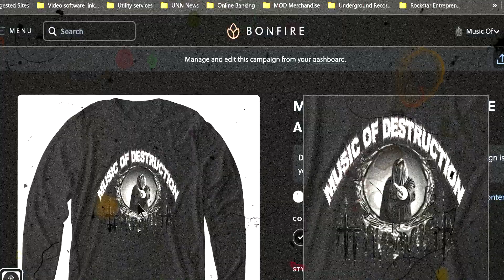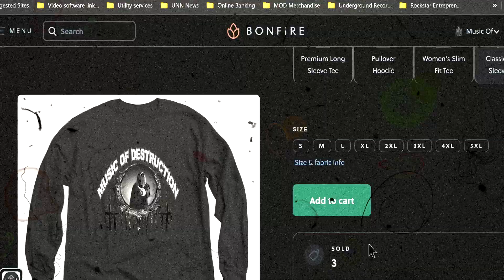✵Vektor | Albums Ranked✵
Join us as we dive deep into the discography of one of thrash metal's most innovative and progressive bands, Vektor. From their blistering debut to their most recent releases, we rank every album and discuss what makes each one unique. Whether you're a die-hard fan or new to the band's sci-fi inspired sound, this video is for you.

📢 Share with your fellow metalheads!

Also check out my buddy Aidans band Music | Hall Of Calzharia

Also Order GOATAMENTISE 30th anniversary CD RELEASE HERE!

📅 Broadcast Schedule:
Tune in every Wednesday and Saturday night  at 7:00PM Central time for the most intense underground metal experience.